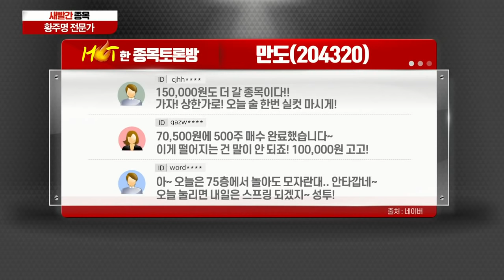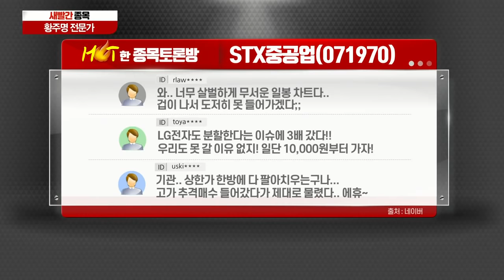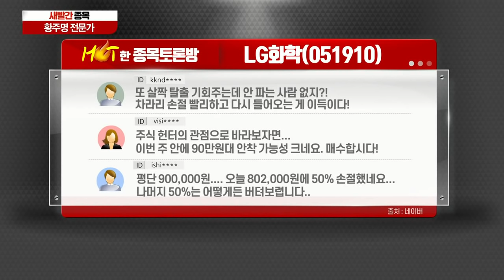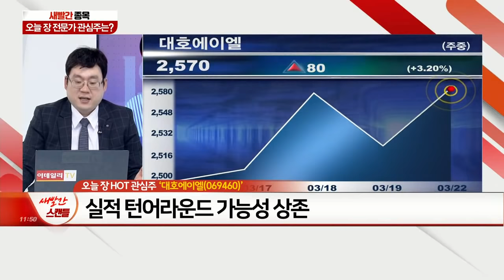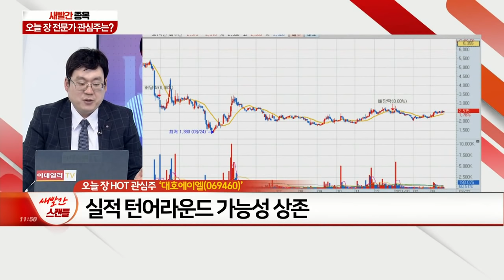삼성출판사, 알체라, 만도, STX중공업, LG화학, 대호에이엘_새빨간 종목 (20210322)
1위 LG화학 - 아무리 조정이 길어져도 대장주
2위 STX중공업 - 저평가株… 신재생에너지 부문 분할 소식에 강세
3위 만도 - 자동차는 그래도 달린다
4위 알체라 - 꿈으로 상승하는 종목
5위 삼성출판사 - ‘핑크퐁’ 관련주 & ‘스마트스터디’ 나스닥 상장 가능성에 두각

대호에이엘(069460)
- 2차전지 배터리 케이스용 소재 제작 사업 영위
- 환기시스템 및 유리사업 등 신사업 기대감
- 실적 턴어라운드 가능성 상존